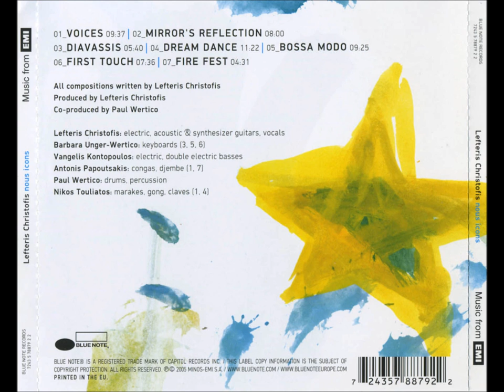Lefteris Christofis-"NOUS ICONS" by BLUE NOTE RECORDS (2005)-Voices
Lefteris Christofis (guitars, vocals) Barbara Unger Wertico (keyboards) Vangelis Kontopoulos (basses) Nikos Touliatos (percussion) Paul Wertico (drums) Antonis Papoutsakis (congas, djembe)